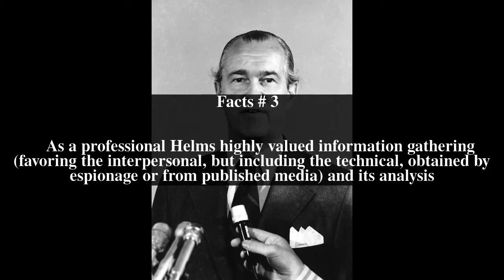Richard Helms*CIA*June 30, 1966-February 2, 1973*Top#7 Facts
Richard McGarrah Helms (March 30, 1913 – October 23, 2002)served as the Director of Central Intelligence (DCI) from June 1966 to February 1973. Helms began intelligence work with the Office of Strategic Services during World War II. Following the 1947 creation of the Central Intelligence Agency (CIA) he rose in its ranks during the Truman, Eisenhower, and Kennedy administrations. Helms then served as DCI under Johnson, then Nixon.

As a professional Helms highly valued information gathering (favoring the interpersonal, but including the technical, obtained by espionage or from published media) and its analysis. He also prized counterintelligence. Although a participant at planning such activities, he remained a skeptic about covert and paramilitary operations.
He saw it as his duty to keep official secrets from press scrutiny. While DCI, Helms managed the agency following the lead of his predecessor McCone. In 1977, as a result of earlier clandestine operations in Chile, he became the only DCI convicted of misleading Congress. His last post in government service was Ambassador to Iran, 1973–1977. Yet he was a key witness before the Senate during its investigation of the CIA in the mid-1970s, 1975 being called the "Year of Intelligence".
During the Kennedy presidency, Dulles selected Helms to testify before Congress on Soviet-made forgeries. Following the 1961 Bay of Pigs fiasco, President Kennedy appointed John McCone as the new DCI, and Helms then became the DDP. Helms was assigned to manage the CIA's role in Kennedy's multi-agency effort to dislodge Castro. During the Cuban Missile Crisis, while McCone sat with the President and his cabinet at the White House, Helms in the background supported McCone's significant contributions to the strategic discussions. After the 1963 coup in South Vietnam, Helms was privy to Kennedy's anguish over the killing of President Diem. A month later Kennedy was assassinated. Helms eventually worked to manage the CIA's complicated response during its subsequent investigation by the Warren Commission.
Occurring from February 21 to 28, 1972, the visit allowed the American public to view images of China for the first time in over two decades. Throughout the week the President and his most senior advisers engaged in substantive discussions with the PRC, including a meeting with Chairman Mao Zedong, while First Lady Pat Nixon toured schools, factories and hospitals in the cities of Beijing, Shanghai and Hangzhou with the large American press corps in tow. Nixon dubbed the visit "the week that changed the world."

The repercussions of the Nixon visit were vast, and included a significant shift in the Cold War balance, pitting the PRC with the U.S. against the Soviet Union. "Nixon going to China" has since become a metaphor for an unexpected or uncharacteristic action by a politician.
In July 1971, President Nixon's National Security Advisor Henry Kissinger secretly visited Beijing during a trip to Pakistan, and laid the groundwork for Nixon's visit to China. Transcripts of White House meetings and once confidential documents show Nixon began working to open a channel of communication with Beijing from his first day in the White House.
The visit inspired John Adams' 1987 opera Nixon in China. It was also the subject of a PBS documentary film, American Experience: Nixon's China Game.

On November 20, Helms came to Camp David to an interview with Nixon about what he thought was a "budgetary matter". Nixon's chief of staff, H. R. Haldeman also attended. Helms was then informed by Nixon that his services in the new administration would not be required.[301] On Helms' dismissal William Colby (DCI Sept. 1973 to Jan. 1976) later commented that "Dick Helms paid the price for that 'No' [to the White House over Watergate]."

In 1983 President Ronald Reagan awarded Helms the National Security Medal, given to both civilians and the military. That year Helms also served as a member of the President's Commission on National Security.
After Reagan's election in 1980, Helms had evidently been a behind-the-scenes proponent of William Casey for the DCI position. Helms and Casey (DCI 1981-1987) first met while serving in the Office of Strategic Services (OSS) during the second world war.
 Also in 1983 Helms gave a prepared speech on intelligence issues, before dignitaries and five hundred invited guests gathered at a Washington awards banquet held in his honor. Here Helms was given the Donovan Award.